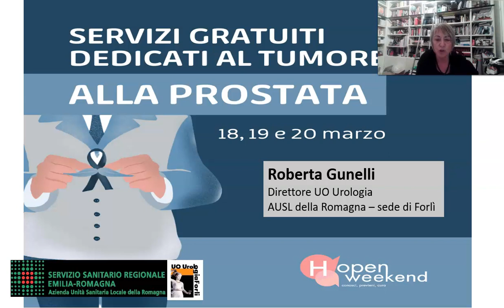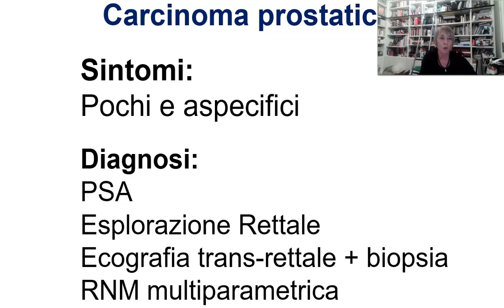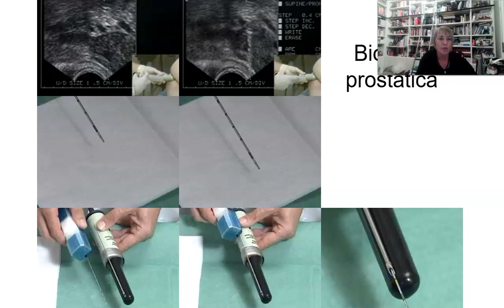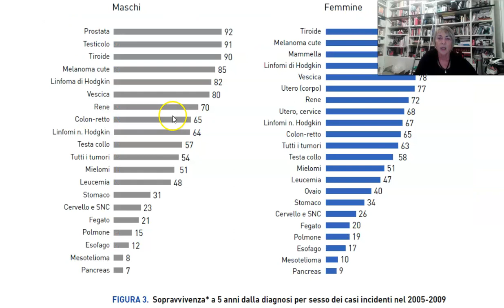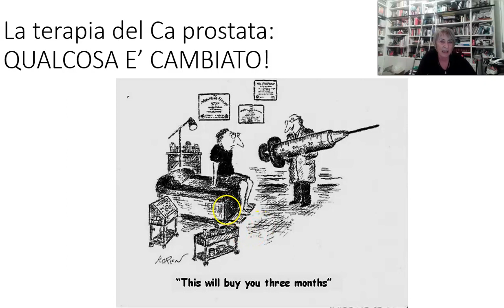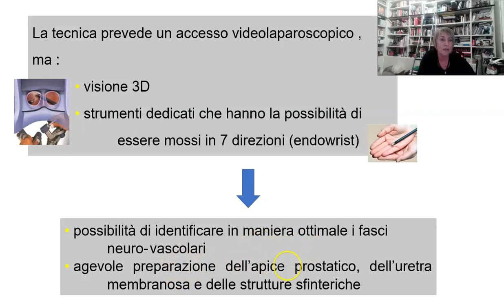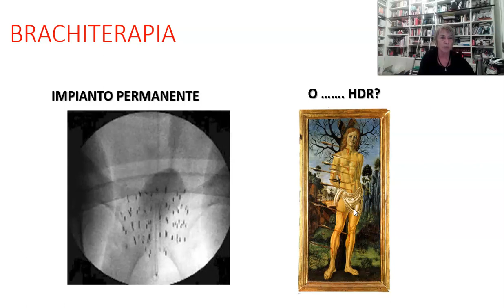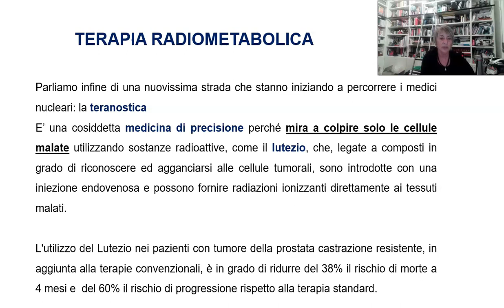Carcinoma prostatico: l'Urologo ti accompagna dalla prevenzione alla diagnosi alla cura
A cura della Dr.ssa Gunellil, direttrice della UO di Urologia dell'Ospedale di Forlì